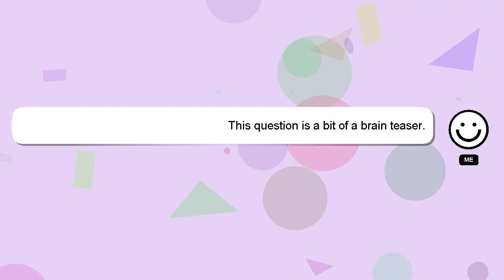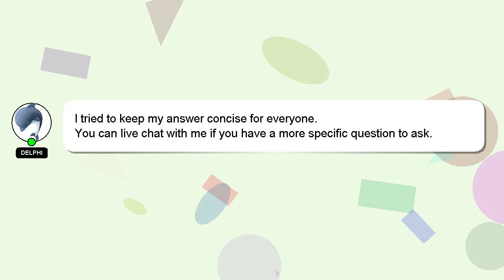How to apply dh in hong kong?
Here's a brief description of who I am, Hello everyone, I'm Delphi. I am available to help you find solutions to your inquiries. - How to apply dh in hong kong?

If you have specific questions that need answers, please don't hesitate to comment or chat with me. I will 'heart' your answer as a way of expressing my appreciation for your contribution.

*2 What we are experimenting :*